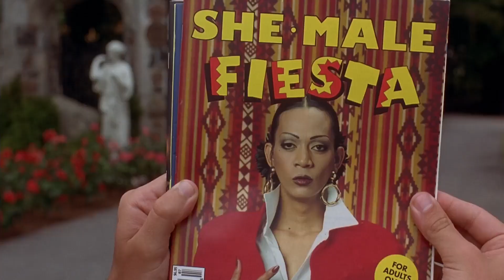Les Vacances de Célestin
Un bel été en perspective pour notre Célestin même si la dureté du monde le rattrape. Dédicace "sample" à French Dream TV.